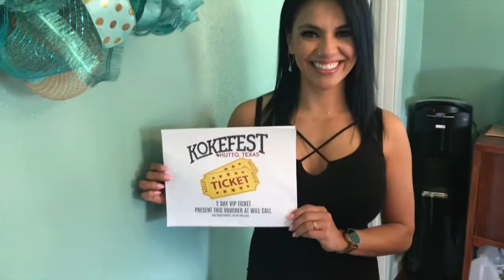Kokefest VIP Ticket Special Delivery